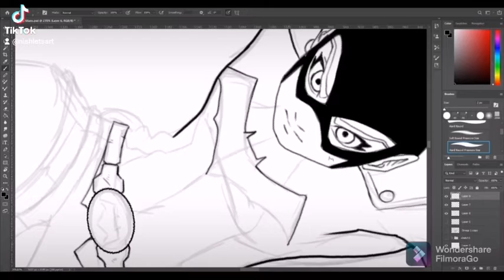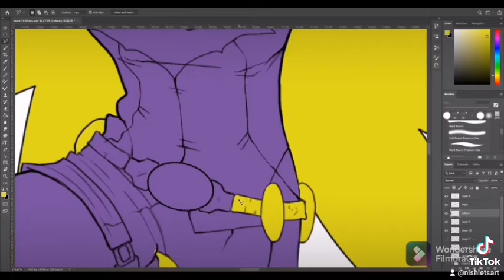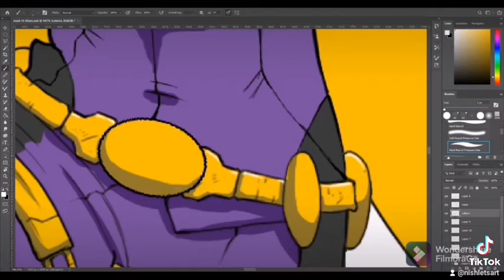Batgirl time-lapse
This one is for Tinika 😁